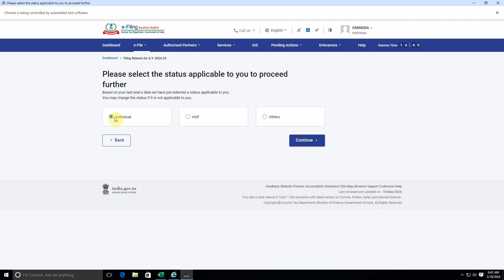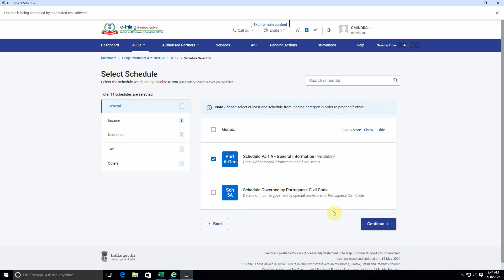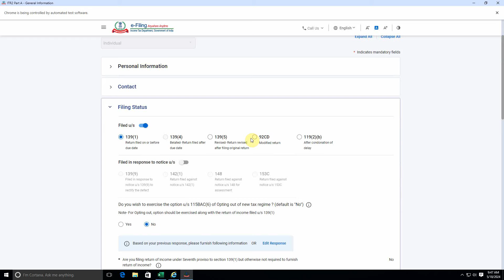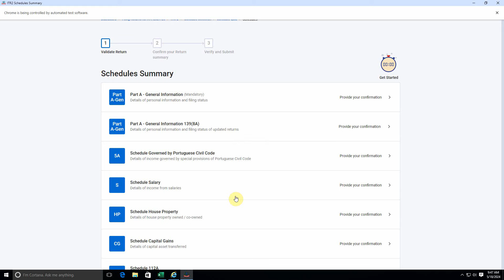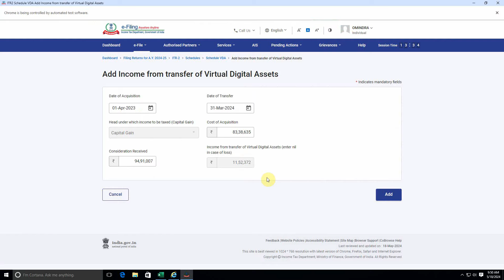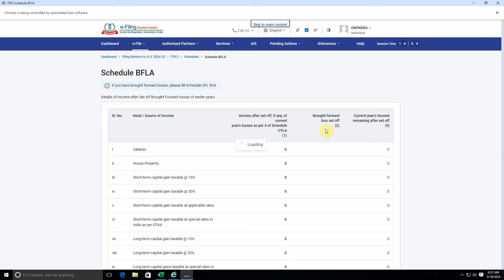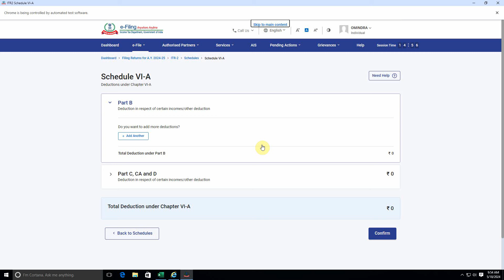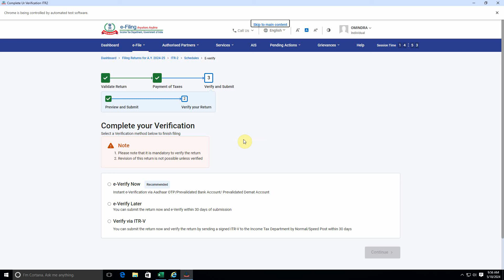How to file ITR-2 for Cryptocurrency | Crypto ITR Filing Online AY 2024-25 | Crypto Tax ITR Filing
Topics timing

crypto tax
crypto tax kaise bhare
how to file crypto tax in india
how to pay crypto taxes in india
crypto tax filing
crypto itr filing
tax on cryptocurrency india
cryptocurrency tax in india
how to pay crypto tax
how to file income tax return for cryptocurrency
how to file crypto taxes